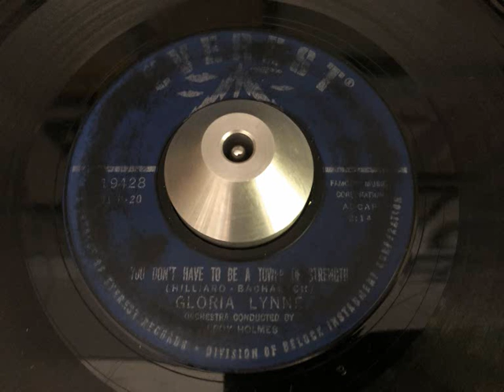gloria lynne - you don't have to be a tower of strength (everest)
ARTIST: gloria lynne
A SIDE: you don't have to be a tower of strength
B SIDE: i will follow you
LABEL: everest 19428
YEAR: 1961